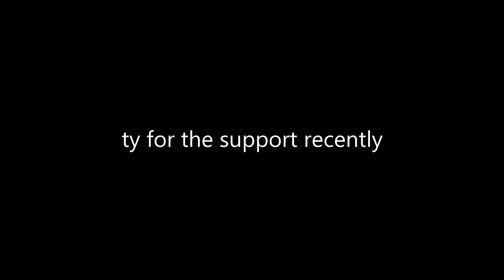some not so cool clips - CSGO Highlights #14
song: emune - Hittin' Switches - Instrumental